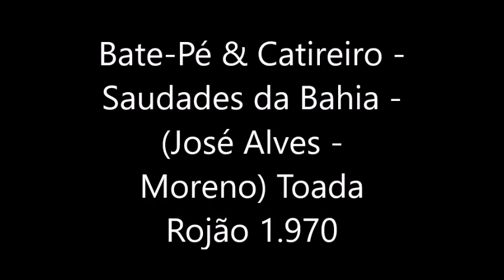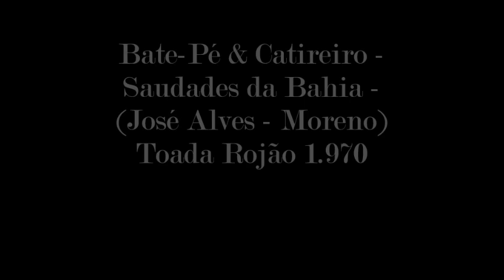Bate-Pé & Catireiro - Saudades da Bahia - (Toada Rojão) 1.970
Bate-Pé & Catireiro - Saudades da Bahia - (José Alves - Moreno) Toada Rojão 1.970  -  Bate-Pé & Catireiro - O Futebol Abraça a Viola (Paisagem Sertaneja PCD-1.673) compacto